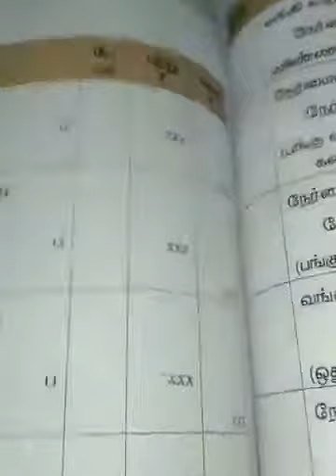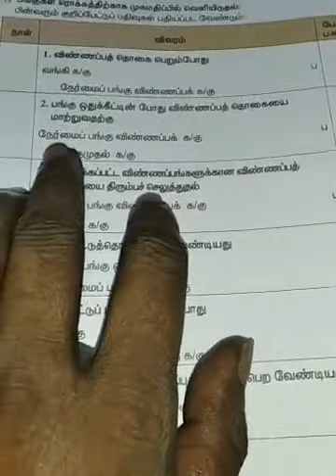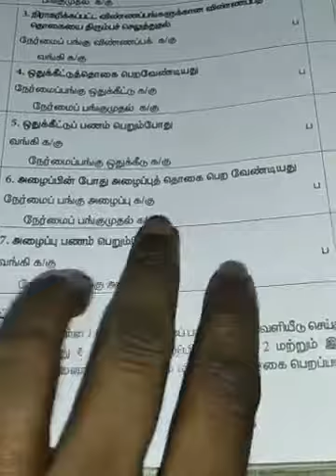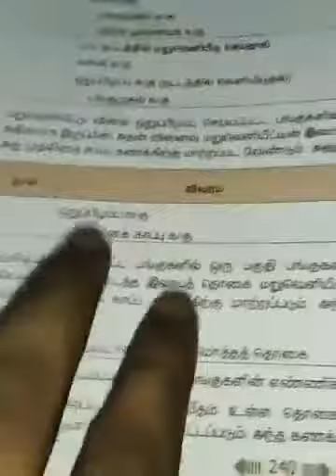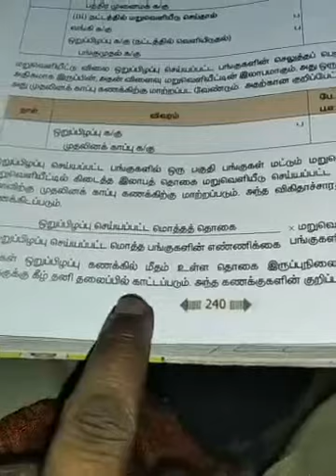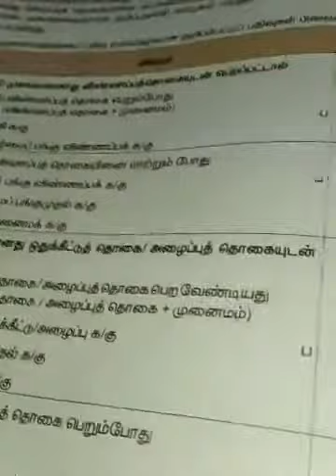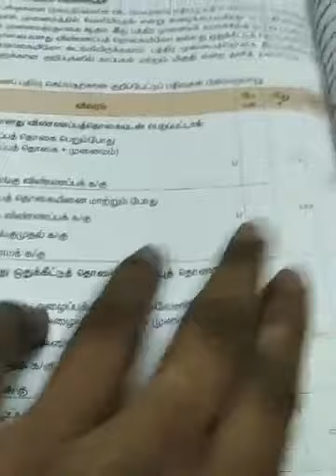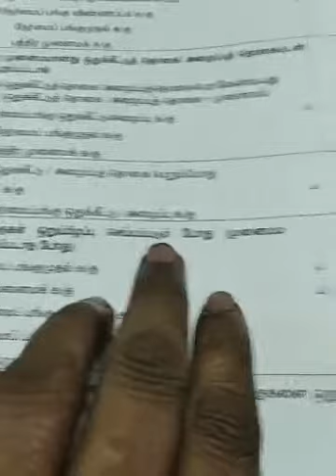நிறும கணக்குகள்(2)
12ம் வகுப்பு கணக்கு பதிவியல் பாடம் 7 நிறும கணக்குகள் கருத்தியல் விரிவான விரிவுரை